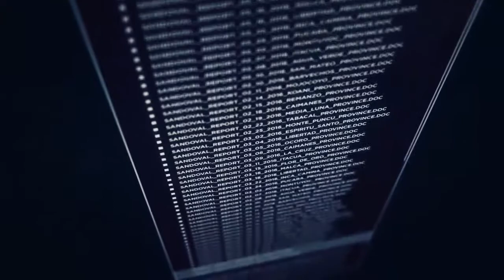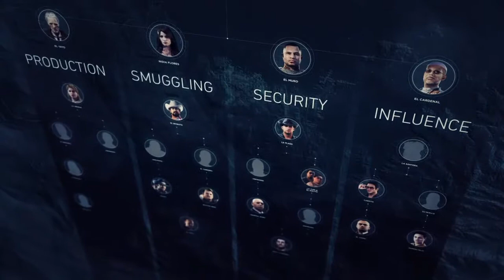ghost recon wildland primera mision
primera misión del juego a mundo abierto donde eres parte de los Ghost fuerza elite de los Estados Unidos